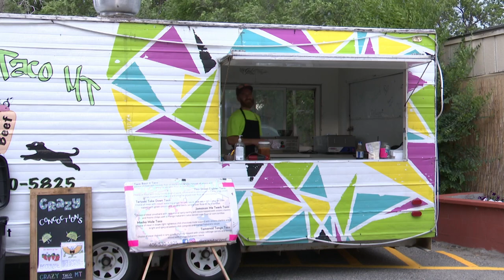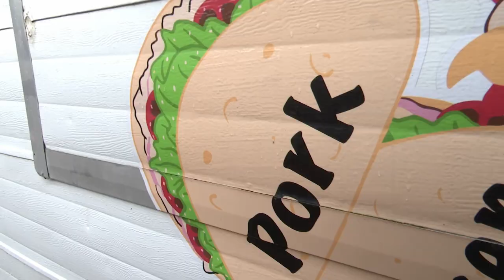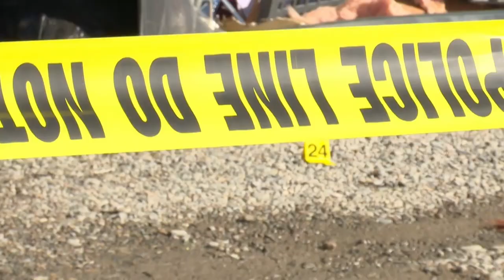Augusta McDonnell KTVQ On Air Broadcaster Craney's 2023